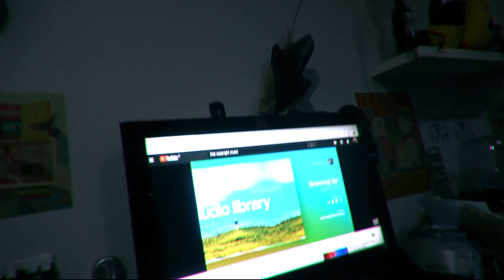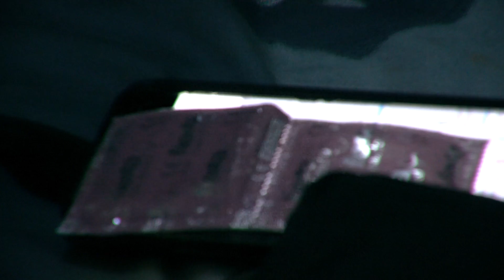PRANK OJOL SAMPE ABANGNYA NYAMPE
tolong pahami title saya tidak klikbet ya

ain't gonna put a lot cus i only spend my time on these two.